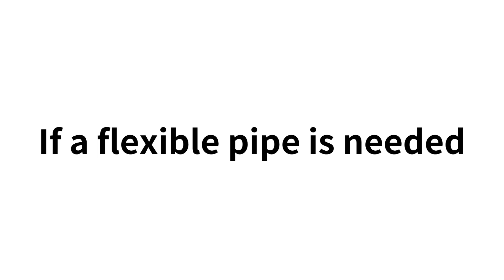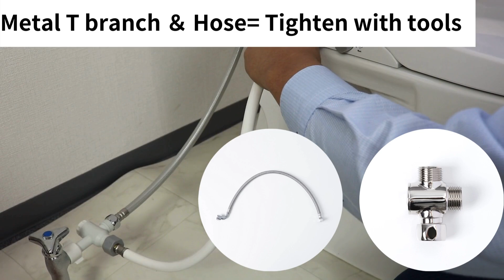Installation Method | Kirei | No Power Required (Usable Worldwide) 【Sugihan Official】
◇Available at major electronics retailers such as Yodobashi Camera
Also available in home centers

■ Non-electric, Water Pressure-Powered Bidet Seat Usable in Unit Bathrooms
→ Patented product
→ Easy to install with hand-tightening (SG-001)
→ Can be easily replaced during a disaster with hand-tightening
→ Usable as long as there is water flow, even during disasters
→ Usable worldwide (requires shut-off valve and water pressure)

[Recommended Environments]
■ Toilets without electrical power
Integrated toilet-bath unit bathrooms
Apartments for singles, old residential complexes, etc.
Use abroad

[Included Parts] (Installation tools not included)
・Kirei main unit x1 (metal water inlet)
・Seat installation position template x1
・Seat installation bolts x2
・Adjustment washers x2
・Anchor plugs x2
・Nuts x2
・Seat installation plate x1
・Plastic branch connector x1
・Plastic water supply hose 50cm x1
・Instruction manual x1

[Product Details]

・Water volume for buttocks cleansing: 0.35-1.8L/min
・Water volume for bidet cleansing: 0.35-1.8L/min
・Check valve: Vacuum breaker
・Water supply method: Direct water connection
・Water pressure range:
・Static pressure: 0.07-0.8 MPa, Dynamic pressure: above 0.03MPa
・Dimensions: 370x500x60mm

[Precautions]
・Hot water and heated seats are not available (due to no electricity)
・Not for use in areas where freezing may occur
・Must be able to open and close the shut-off valve
・Base plate installation hole spacing must be at least 140mm
・There must be at least 45mm between the installation hole and the flush tank
・For SG-001, installation must be done with hand-tightening only
・For SG-002, tools must be used during installation